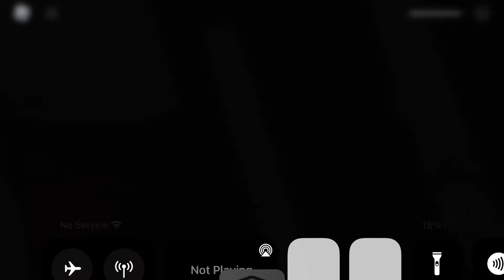Piggy (BUILD MODE + SKINS) FERGUS JUMPSCARE… (Roblox).?’